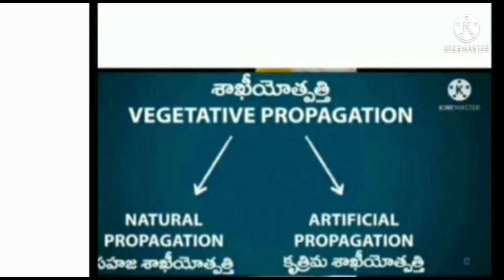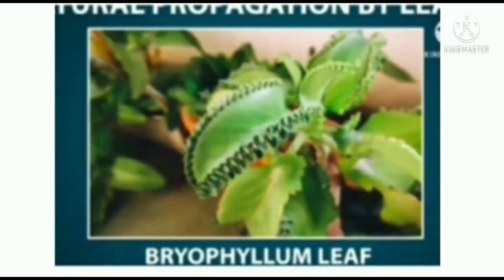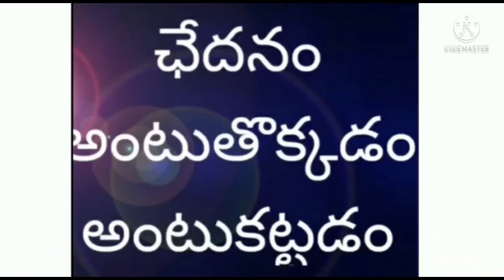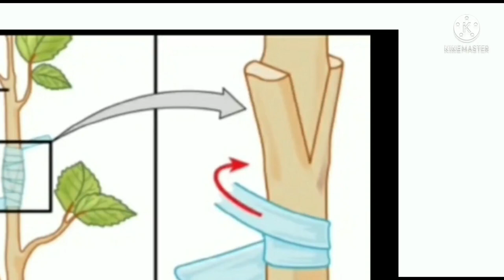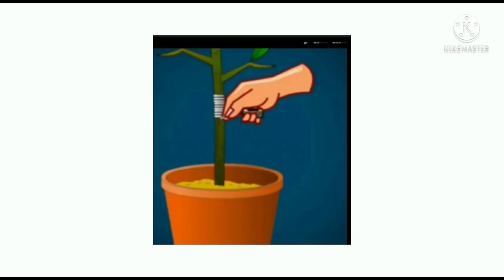DAY 11 BRIDGE COURSE LEVEL IV BIO SCIENCE MOKKALLO PRATHYUTPATTI